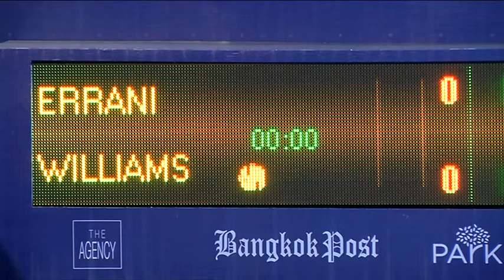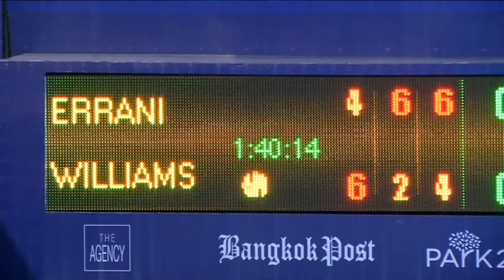วีนัส พบ เอร์รานี่ เวิลด์ เทนนิส ไทยแลนด์ แชมเปี้ยนชิพ 2016 31-12-58